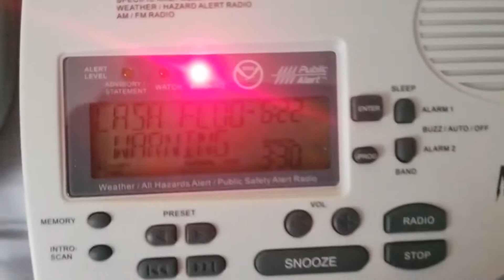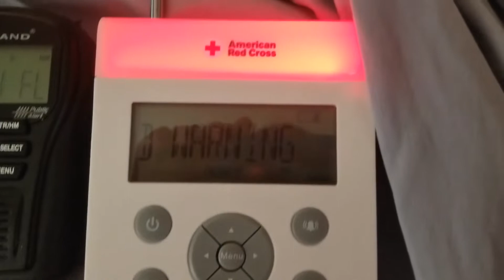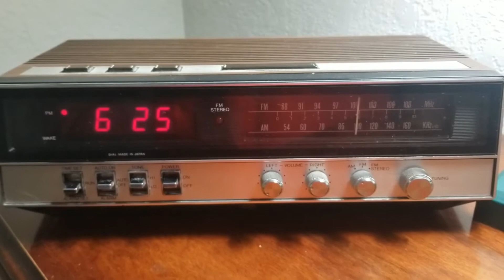Flash Flood Warning on WXK85 and KTOK #2 | 5/27/21 | EAS 279-280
If anyone has a Black and Silver Midland WR100 and are willing to sell it, please message me.
Recorded with a Canon EOS Rebel SL3 + Rode VideoMic Pro.

National Weather Service Norman OK
621 PM CDT Thu May 27 2021

The National Weather Service in Norman has issued a

  Southeastern Canadian County in central Oklahoma...
  Northern Cleveland County in central Oklahoma...
  Oklahoma County in central Oklahoma...

* At 621 PM CDT, Doppler radar indicated thunderstorms producing
  heavy rain across the warned area. Between 1 and 2 inches of rain
  have fallen. Flash flooding is already occurring.

  HAZARD...Life threatening flash flooding. Thunderstorms
           producing flash flooding.

  SOURCE...Doppler radar.

  IMPACT...Life threatening flash flooding of creeks and streams,
           urban areas, highways, streets and underpasses.

* Some locations that will experience flash flooding include...
  Oklahoma City, northern Norman, Moore, Midwest City, Del City,
  Newcastle, Yukon, Bethany, Mustang, Choctaw, Warr Acres, The
  Village, Harrah, Spencer, Nichols Hills, Jones, Nicoma Park,
  Valley Brook, Tinker Air Force Base and Stanley Draper Lake.

 Interstate 35 between mile markers 115 and 137.
 Interstate 44 between mile markers 109 and 130.
 Interstate 40 between mile markers 135 and 172.
 Interstate 240 between mile markers 1 and 16.

PRECAUTIONARY/PREPAREDNESS ACTIONS...

Turn around, don't drown when encountering flooded roads. Most flood

Move to higher ground now. Act quickly to protect your life.

Excessive runoff from heavy rainfall will cause flooding of small
creeks and streams, urban areas, highways, streets and underpasses
as well as other drainage areas and low lying spots.

Station: WXK85 - Oklahoma City, KTOK AM - Oklahoma City
WFO: Norman, OK
Date: May 27, 2021

2021 Jackeltron Media